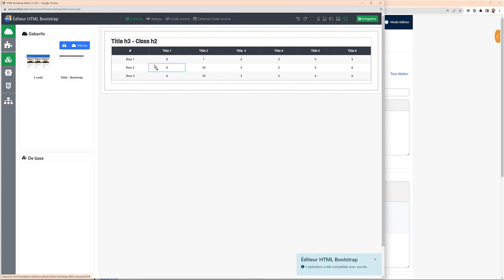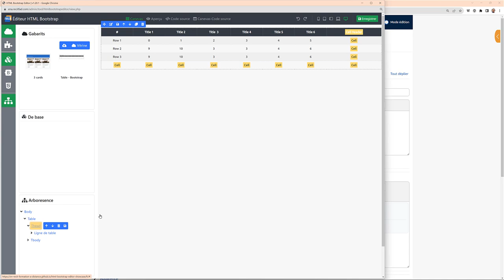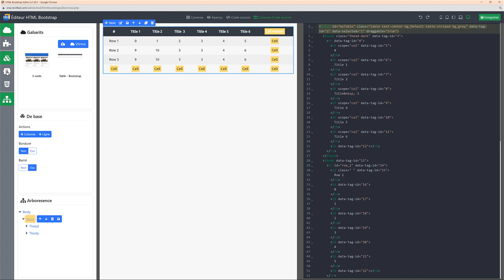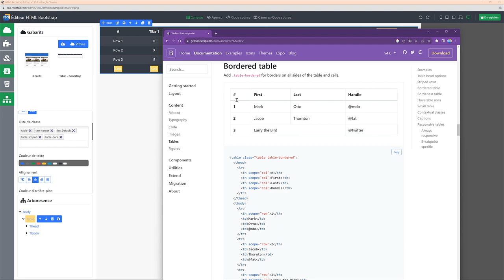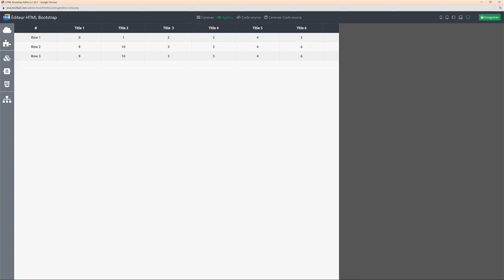Aspects techniques - Tableaux